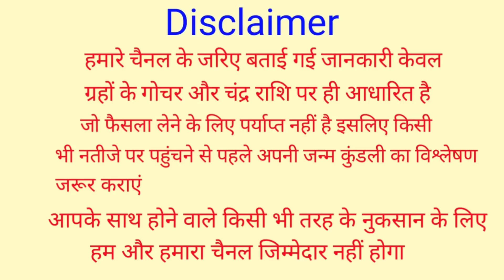4 December 2021 आज सूर्यग्रहण | ग्रहण समाप्त होने के बाद 4 राशियों की लगेगी लाटरी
4 December 2021 आज सूर्यग्रहण | ग्रहण समाप्त होने के बाद 4 राशियों की लगेगी लाटरी |  सूर्यग्रहण